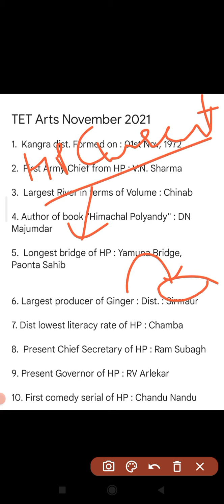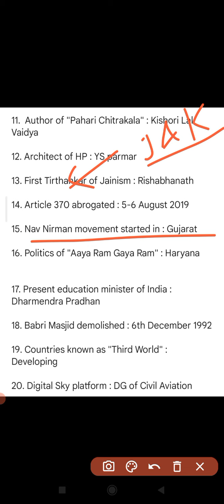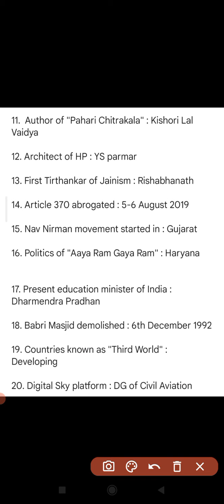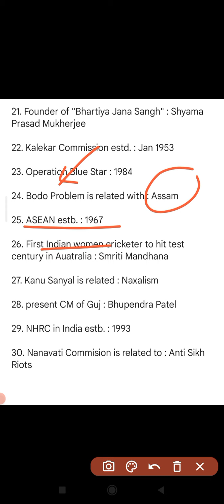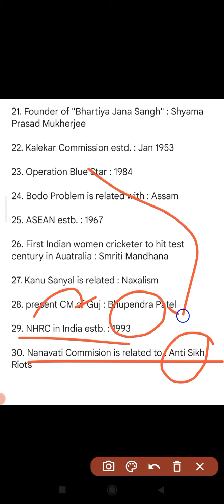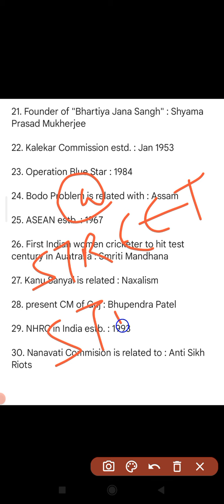TET Arts 2021 Solved Paper ⚫⚫ Held on November 13, 2021 ⚫⚫ Accurate Answers ⚫⚫ HP TET Arts Key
HP Arts 2021 Solved Paper
Arts 2021 TET full analysis
TET 2021 Answer Keys
Full Details of HP TET Arts 2021
Arts TET 2021 Solved Paper